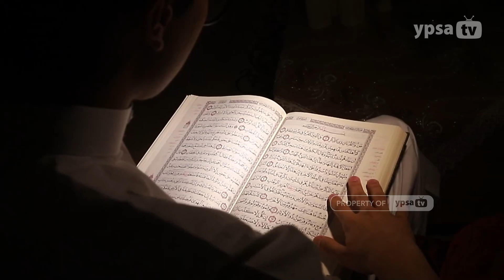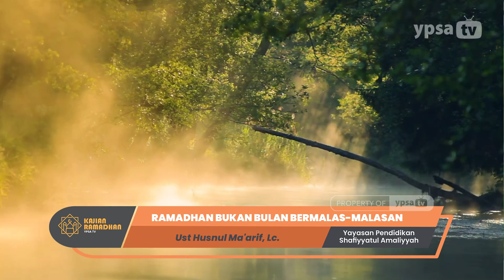KAJIAN RAMADHAN - Ramadhan Bukan Bulan Bermalas-Malasan #7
KAJIAN RAMADHAN - Ramadhan Bukan Bulan Bermalas-Malasan #7 | Ust Husnul Ma'arif, Lc.